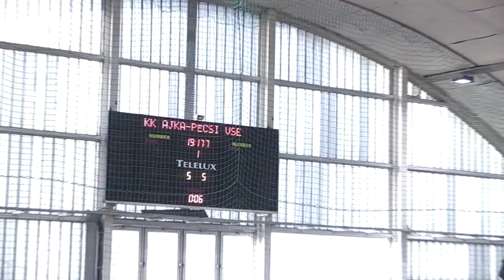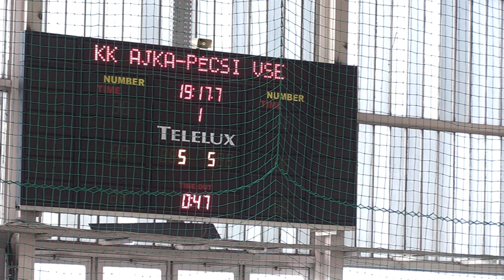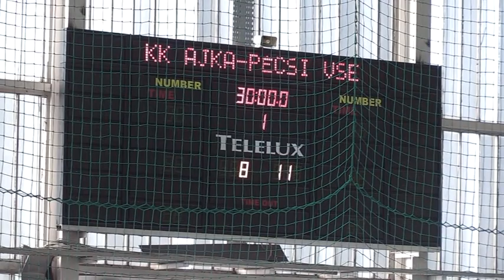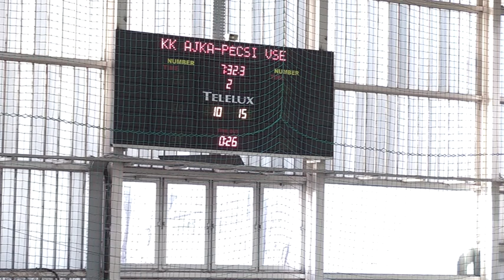KK Ajka- Pécs